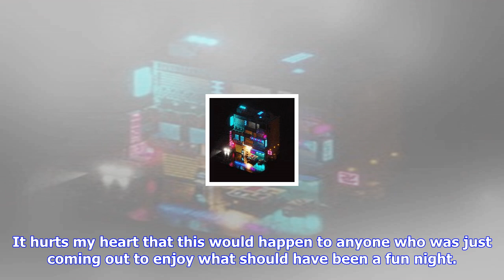Breaking News | See the moment jason aldean stopped performing during the 'horrific' shooting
See the moment jason aldean stopped performing during the 'horrific' shooting

Video footage shows the harrowing moments country singer Jason Aldean ran from the stage during his ...